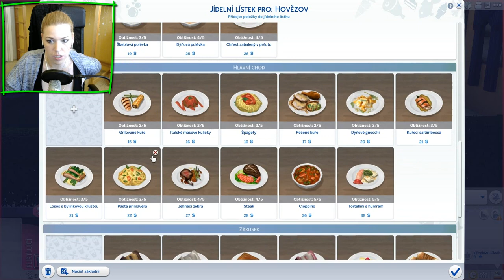Quick Play - The Sims 4 / Jdeme se najíst (část 3.) - Dej mi ochutnat tvýho candáta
Omlouvám se, že video není ve full HD, ale mám problém s renderováním a tohle je jediná možnost, jak mohu vydávat videa i s webkou.

VÁŽÍM SI KAŽDÉHO PALCE NAHORU A NOVÉHO FREAKA! :P